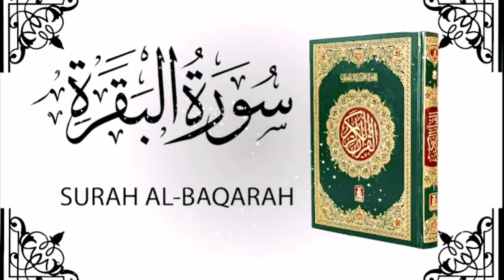surah baqarah sudais || سورۃ البقرۃ || surah al baqrah full || sureja el Bekare || সূরা আল বাকারা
surah baqarah sudais || سورۃ البقرۃ || surah al baqarah full || Hazrat Ji quran
Surah Al baqrah || سورةالبقرہ || touching Tilawat || Best voice for Tilawat || Beautiful

.👇About Surah Al_Baqarah👇.
Reciting surah al-Baqarah daily will protect us from anyone who wishes us harm, the evil eye, and witchcraft. Abu Hurairah narrated that the Prophet (peace and blessing be upon him) said: “Satan runs away from the house in which Surah Baqarah is recited.

.🥰💖👇your queries👇💖🥰.
सूरह अल बकराह
সূরা আল বাকারা
চুৰা আল বাকাৰাহ
ꯁꯨꯔꯥ ꯑꯜ ꯕꯀꯔꯥꯍ꯫
સુરાહ અલ બકરાહ
ಸೂರಾ ಅಲ್ ಬಕರಹ್
சூரா அல் பகரா
సూరా అల్ బఖరా
സൂറത്ത് അൽ ബഖറ
ସୁରା ଅଲ ବାକାରା |
ਸੂਰਾ ਅਲ ਬਕਰਾਹ
सुरा अल बकारा
巴卡拉古兰经 / 巴卡拉古蘭經
수라 알 바카라
сура аль-Бакара
сура аль-бакара
ซูเราะห์อัลบาเกาะเราะห์
сура ал бакара
бақара сүресі
аль бакара сура
Sure al Baqara
sura al baqarah
sourate al baqarah
Baqara surasi
sureja el Bekare
ሱረቱ አል በቀራህ
Bəqərə surəsi
سورۃ البقرۃ
سورہ بقرہ
سورہ البقرہ
سورۃ بقرۃ
surah baqarah
সূরা বাকারা
surah al baqarah
surah baqara
sura bakara heart touching
beautiful quran recitation of surah baqarah beautiful recitation surah baqarah
baqarah
al baqarah
surah al baqarah full
surah yaseen
sura bakara
surah bakra
quran recitation really beautiful surah baqarah
quran tilawat
surah baqarah fast recitation ! surah baqarah
surah baqarah qari abdul basit ki awaz mein
surah baqarah qari abdul rahman sudais
surah baqarah with urdu translation qari abdul rahman sudais
surah baqarah full (heart touching recitation) by sheikh abdul rahman sudais